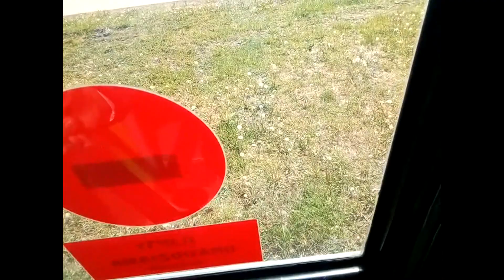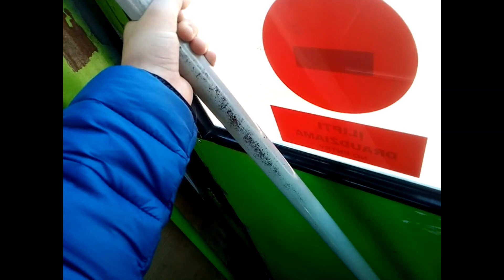Škoda 14Tr11/6 №322 Kaunas "Nurašytas"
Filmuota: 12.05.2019